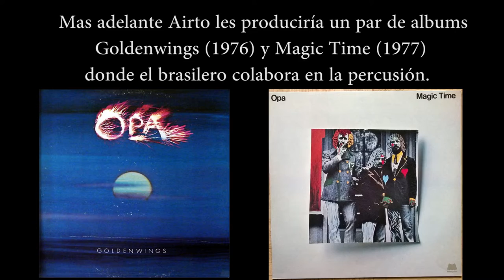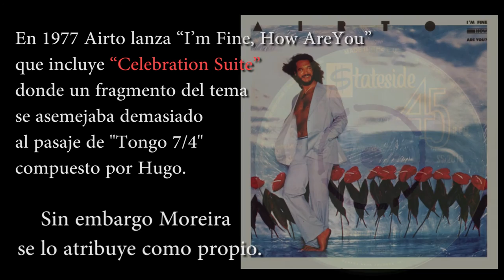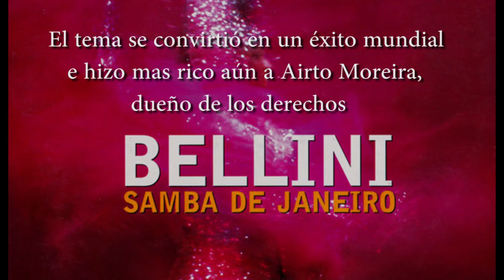Samba de Janeiro Gate - Hugo Fattoruso vs Airto Moreira (English subs)